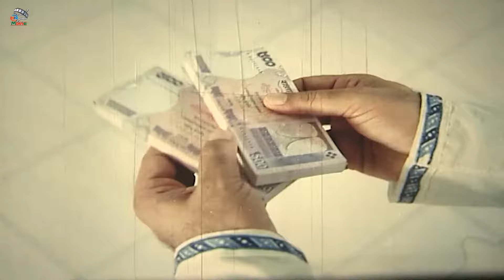Amar Challenge | আমার চ্যালেঞ্জ | Shakib Khan Action Movie | Sahara | Kazi Hayat | Misha Sawdagor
Video Title :Amar Challenge | আমার চ্যালেঞ্জ | Shakib Khan Action Movie | Sahara | Kazi Hayat | Misha Sawdagor

Bangla Movie : Amar Challenge
Starcast : Shakib Khan, Sahara, Kazi Hayat, Misha Sawdagor, Rehana Joly, Mehedi, Papri, Polash, Jasim, Rony, Gangua, Don, Shiba Shanu, Ilias Kobra, Tonu, Latif, Ajad, Boby, Prabir Mitra, Sadek Bacchu.
Singer: Runa Laila, Andrew Kishore, Kanak Chapa, SI Tutul, Doly Shayontoni.
Language : Bangla
Label :  @NNMovieHouse

*** ANTI-PIRACY WARNING ***